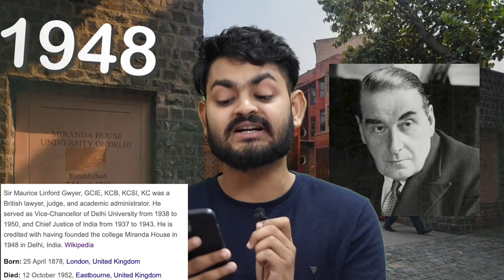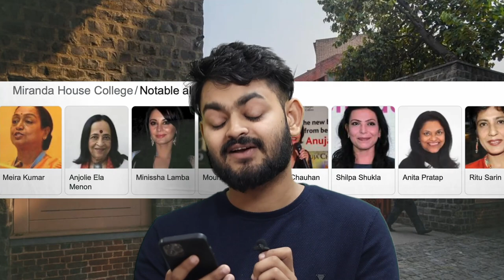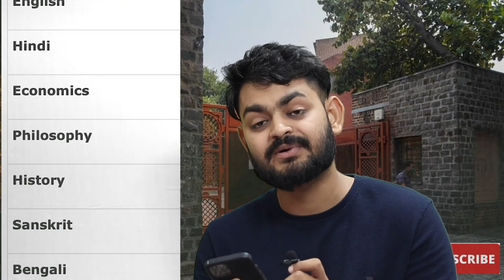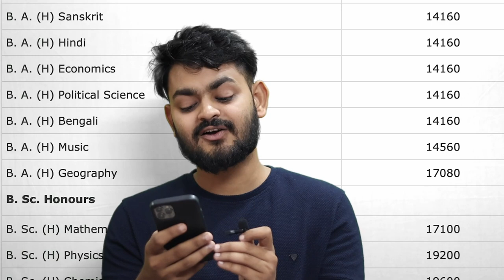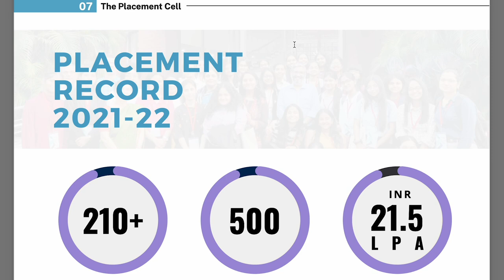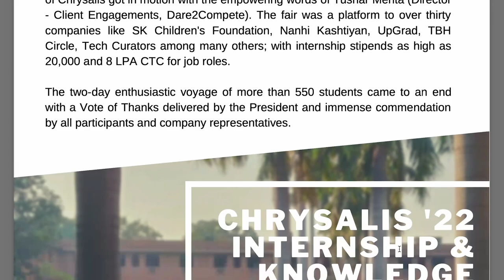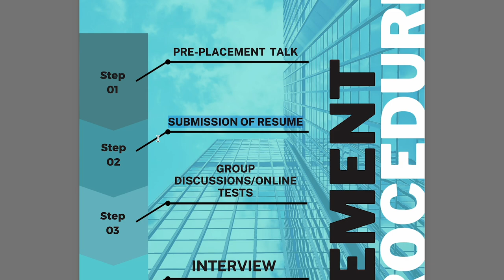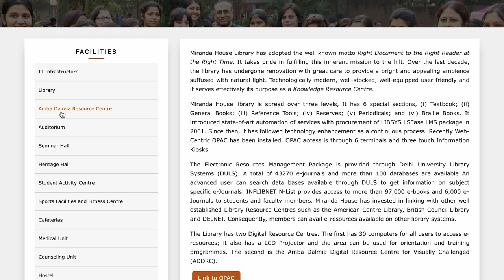All about MIRANDA HOUSE (DU) | NIRF RANK 1 from 6 years | fees, exposure, fest, courses, placements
It was established in 1948 and has become one of the most prestigious colleges in India. The college offers undergraduate and postgraduate programs in various fields of arts and sciences. Miranda House is known for its focus on research and innovation, and has a strong academic reputation. It has a beautiful campus with well-equipped laboratories, a library, sports facilities, and a vibrant student community.